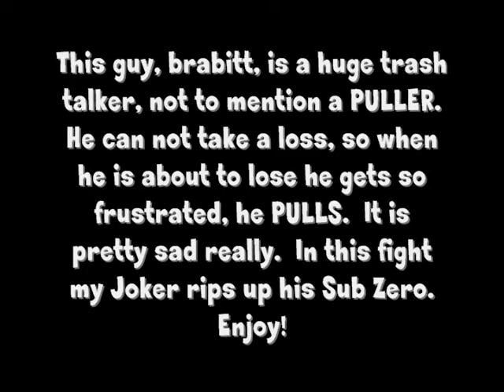MK vs DC -- brabitt PULLS (Disconnects) against TylerLantern's Joker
This guy, brabitt, talks sooo much trash to everyone.  He is always spamming the chat saying that he can beat everyone in the room, and he is the best, and no one can beat him, and so on and so on.  As you can see, he is definately wrong about him being the best.  I am not THAT great with the Joker and I beat him pretty easy and of course, he PULLS.  Enjoy!